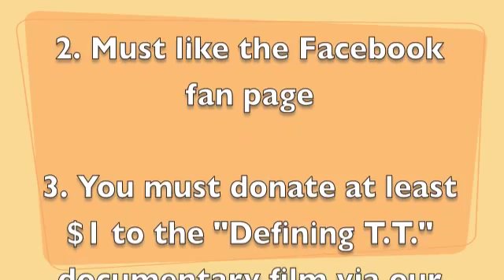BIRTHDAY GIVEAWAY CONTEST (CLOSED)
Here are the rules:

2. Must like the Facebook fan page
3. You must donate at least $1 to the "Defining T.T." documentary film via our Indiegogo page.
4. Leave a comment on this video.

YOU CAN ENTER AS MANY TIMES AS YOU'D LIKE